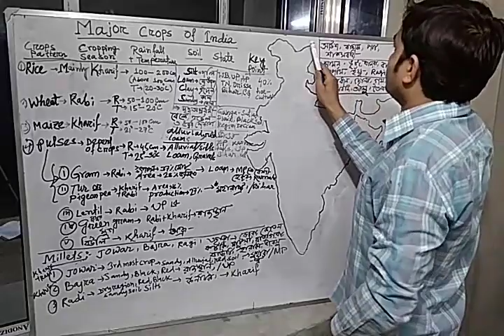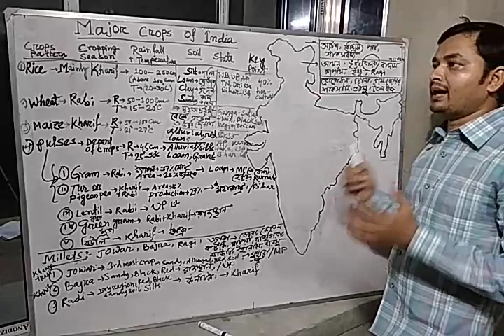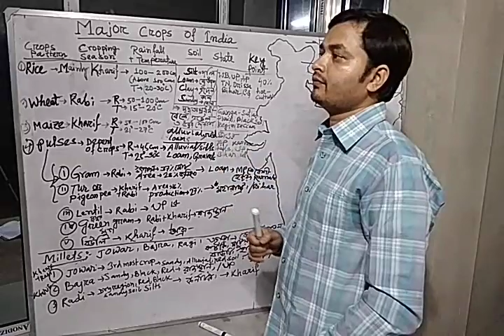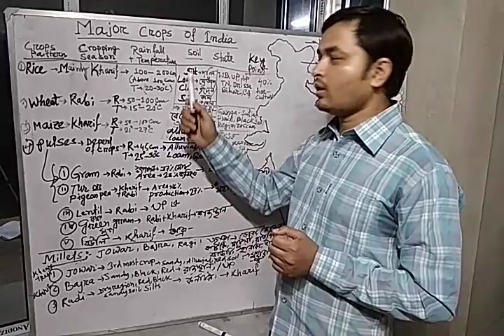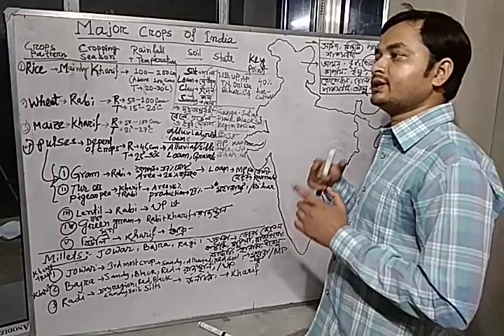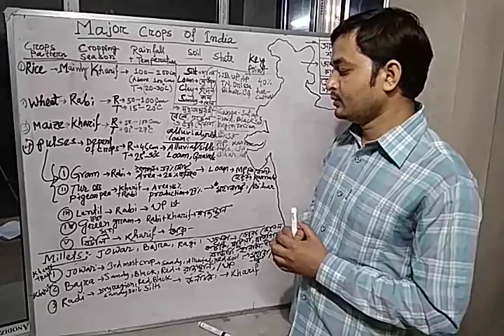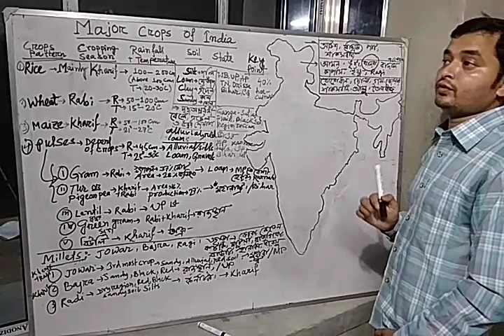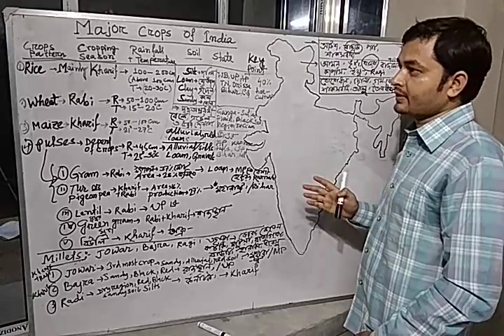Major Crops of India & Types of Crops in India.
Address : Taramoni Memorial (Main Office), Hijalpukuria, Habra, North 24             Parganas.
Instragram : @Prajna_forwbcs